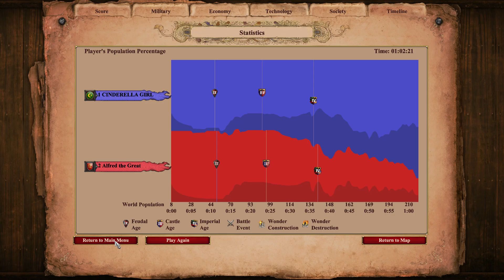【Age of Empires II Definitive Edition】トルコ Turks | vs.AI moderate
トルコ2回目のプレイ。今回は防衛を意識してみた。建物で壁を作ってできるだけ壁への資源を節約した。2個目3個目の町の中心建てるの遅すぎなんだよなぁ。必要資源は進化中にためてたのに進化したその瞬間になぜかすっかり忘れたんだ。不思議ですねぇ。トルコ初見プレイの動画と見比べると、Castle入り直後の町の中心の複数建てが遅れるといかにスコアに響くかよくわかる。初見プレイのときはCastle入りはゲーム内時間22分50秒でスコア2311。今回は22分37秒でスコア2090。まぁ差はこの時点で序盤にしてはけっこうあるんだけど、初見プレイの時は23分15秒で町の中心2個目を建て始めているのに対して今回は29分04秒にやっと2個目を建て始めている。50分の時点で今回のスコアは8071なのに対して初見プレイのときは9546。ゲーム内時間1時間22分20秒時点でも1700差で今回のほうがスコアが低い。経済も軍も今回のほうが悪い。Imperial入りは今回35分55秒と初見時より早かったのでそこはよかった。あといざ攻めるときのユニット構成はCannonがある分今回のほうがいいのかなと思う。たぶん敵に回してやっかいなのは今回みたいなハラスを警戒したプレイだとは思うけど、低いスコアどうにかしたい。あとマップコントロールがカスすぎるからもっと視界とりたい。以上、反省文。